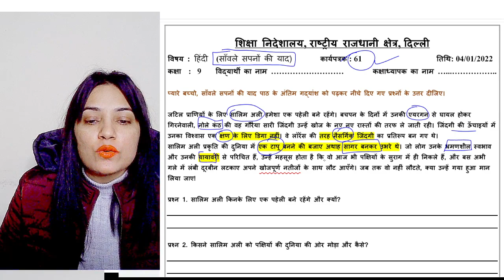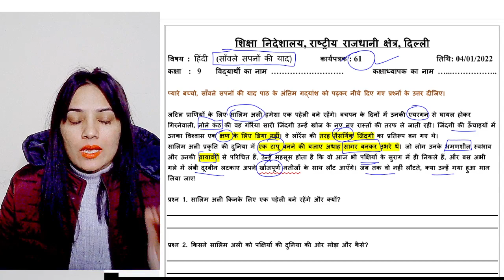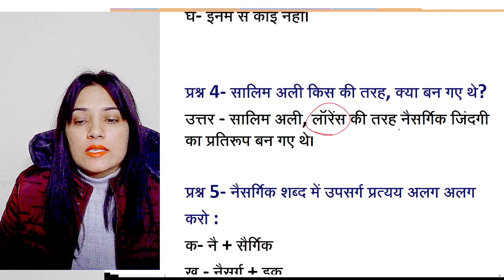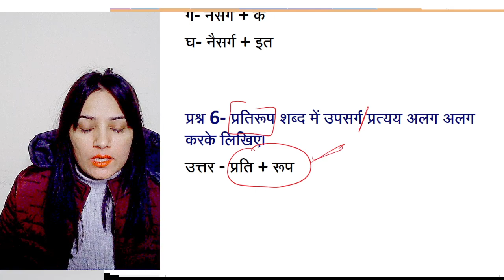Class 9 Hindi Worksheet 61 | 4 Jan 2022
​Class 9  Hindi worksheet 61 | 4 Jan 2021